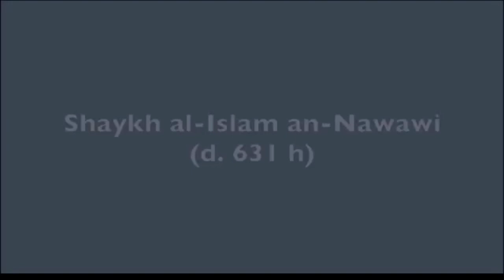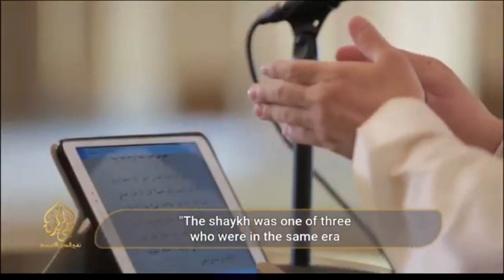Imam Nawawi & the Asharis answering Abdul Rahman Hassan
Imam Nawaw admiration and love for the Ashari's is clear from his writing, another lie answered.